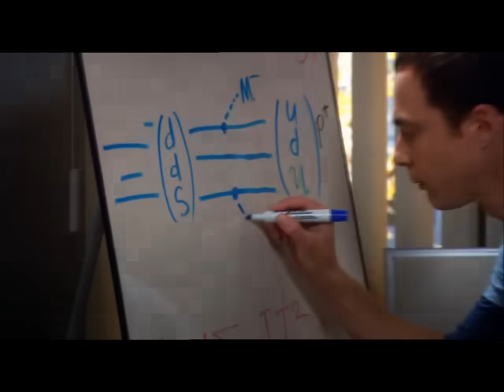The big bang theory :: Best of Sheldon Part 3/3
The best from Sheldon Cooper in The big Bang theory from Season 2